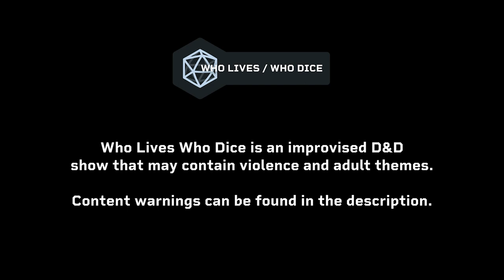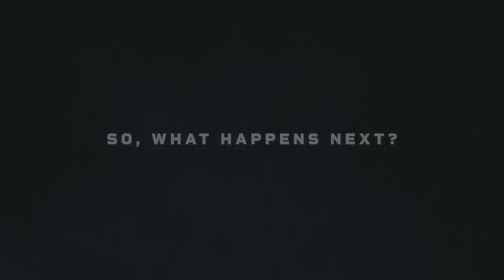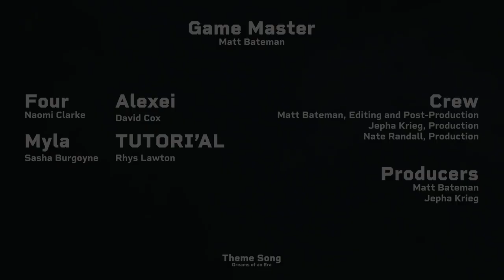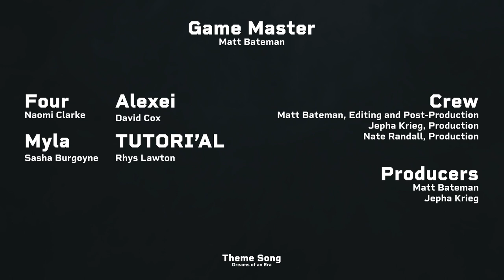Ashes 🔵 @WhoLivesWhoDice | Episode 15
Dust and snow surround the party, a crestfallen Alexei watches (helplessly) as Tutori’al throws the broken body of his sister from the skyship and into the hurricane all around them.

Having turned against them one time too many, Tutorials righteous fury shone through as he dispatched the malevolent Leandra Karstav to the winds.

Alexei, now in shock that he won’t get the answers about his family he wants, looks on into the storm that still rackets the ship.

CAST + CREW